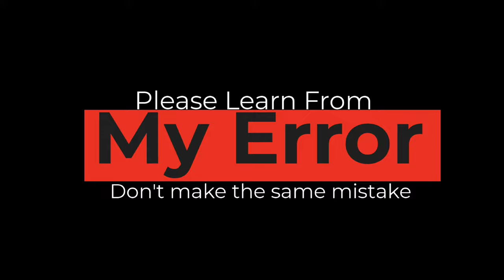My Insta360 X3 camera ruined on my 1st trip out. ‎@Husqvarna ‎@701 Adventures ‎@GoPro ‎@Insta360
I just purchased an Insta 360 X3 camera, for use on my motorbike and when cycling, 1st go out on the bike and I wrecked it @insta360.

showing how good the camera is I thought I'd edit it.